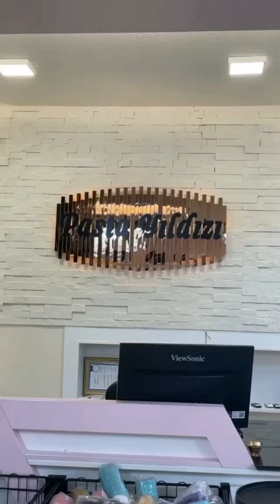KONYAYILDIZI ADRES NERESİ ❓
İnstagram sayfam @konyayildizi
KONEVİ MAHALLESİ MÜCAHİT ASKER CADDESİ NO 5 A MERAM KONYA